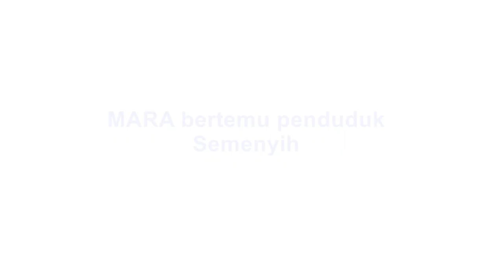MARA bertemu penduduk Semenyih